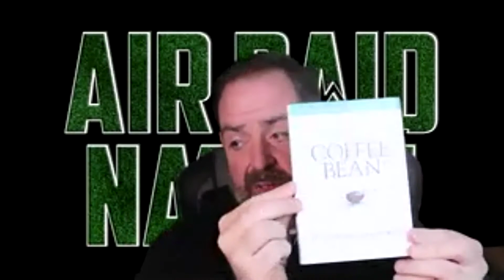Championship Culture Episode 26 with George Coltharp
Veteran Head Football Coach and Youtuber George Coltharp shares his keys to building Championship Culture at Fairmont High School in NC.